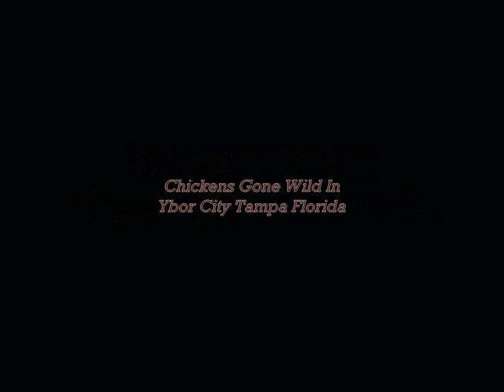Chickens Gone Wild In Ybor City Tampa Florida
This is a video I made of Chickens and Roosters going wild in Ybor City Streets in Tampa Florida.